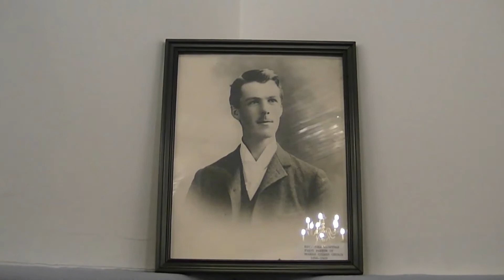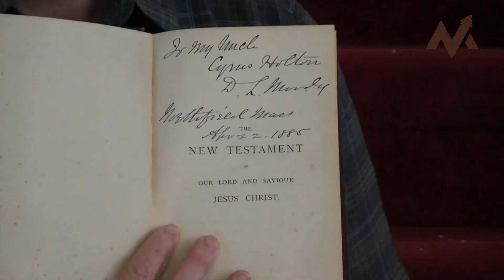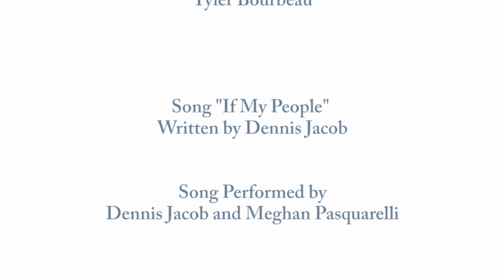John C. Wightman (Pastor Dennis Jacob of The D.L. Moody Center Northfield, MA)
-From the Moody Center Series